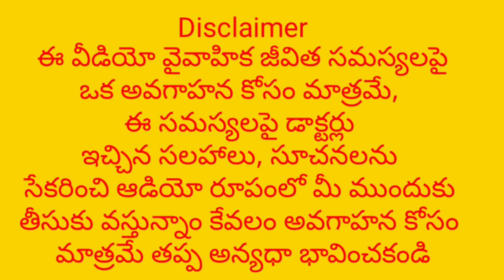కొత్తగా పెళ్లయ్యే అమ్మాయిలకు మాత్రమే!?marriage Facts life Facts impact Telugu thinks telugu fact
కొత్తగా పెళ్లయ్యే అమ్మాయిలకు మాత్రమే!?marriage Facts life Facts impact Telugu thinks telugu fact Telugu motivational things